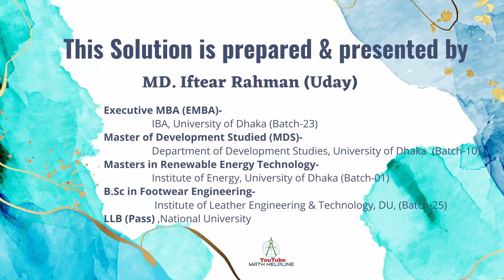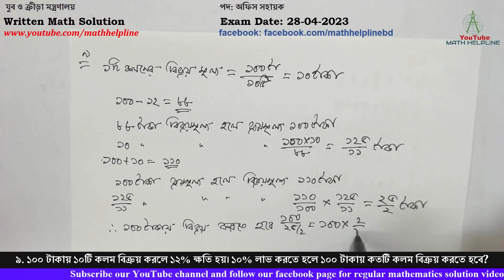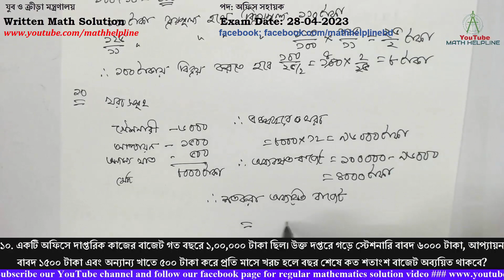যুব ও ক্রীড়া মন্ত্রণালয় পদ: অফিস সহায়ক Written Math Solution Exam Date: 28-04-2023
যুব ও ক্রীড়া মন্ত্রণালয়
৮. উৎপাদকে বিশ্লেষণ করুন: ক) a3 – 9b3 + (a+b)3
৮. উৎপাদকে বিশ্লেষণ করুন: খ) ½ x2 + 7/6 x + 1/3
৯. ১০০ টাকায় ১০টি কলম বিক্রয় করলে ১২% ক্ষতি হয়। ১০% লাভ করতে হলে ১০০ টাকায় কতটি কলম বিক্রয় করতে হবে?
১০. একটি অফিসে দাপ্তরিক কাজের বাজেট গত বছরে ১,০০,০০০ টাকা ছিল। উক্ত দপ্তরে গড়ে স্টেশনারি বাবদ ৬০০০ টাকা, আপ্যায়ন বাবদ ১৫০০ টাকা এবং অন্যান্য খাতে ৫০০ টাকা করে প্রতি মাসে খরচ হলে বছর শেষে কত শতাংশ বাজেট অব্যয়িত থাকবে?